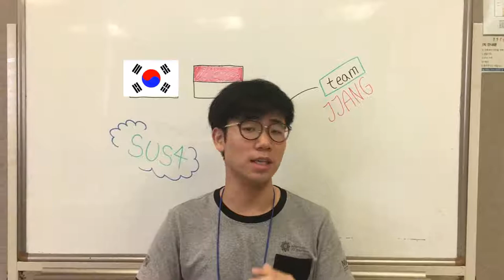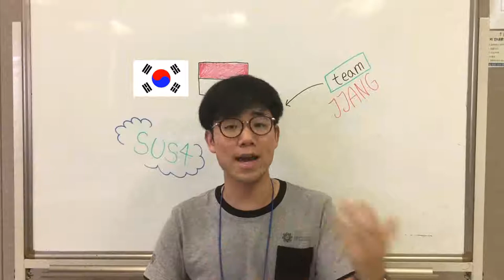SUS-4 (Indonesia - Bogor)